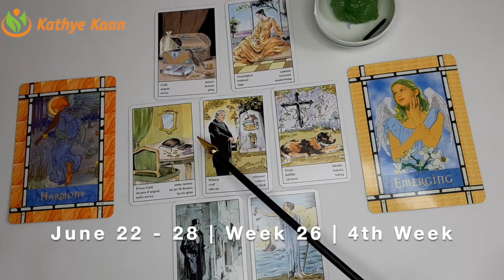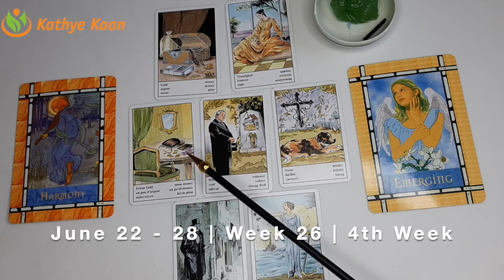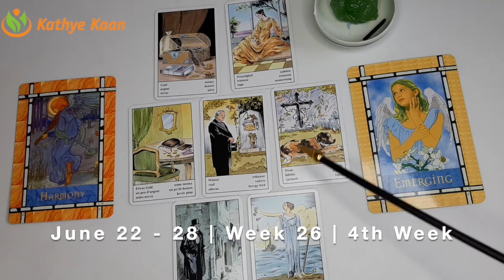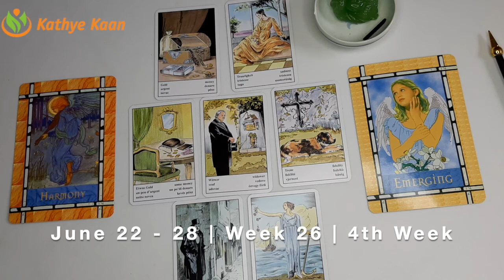Pisces Cancer Scorpio💫 Business Career Wealth Weekly Reading 🌟June 22 28 🌈 Water Sign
Kathye